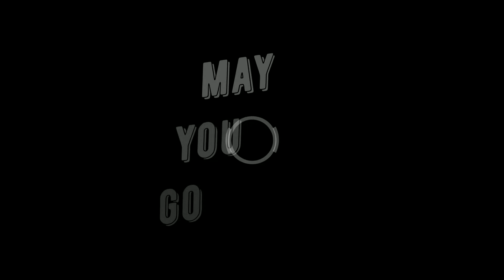Free energy / Dimensional travel ships?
Bashar talked about time crystals and its applications
we are now discovering frequency particles that are quasi in nature some are time crystals that can jump thru different dimensions and some can reconstruct them selves after death to become new again.

The Five Laws (observable facts)
1. You Exist (you always have, always will)
death is an illusion
2. Everything Is Here & Now
time & space are illusions
3. The One Is All, The All Is One
separation is an illusion
4. What You Put Out Is What You Get Back
physical reality is a mirror
5. Everything Changes Except The First 4 Laws
change is a constant, that never changes

Thank you Darryl, Bashar, & Everyone at Bashar Communications!